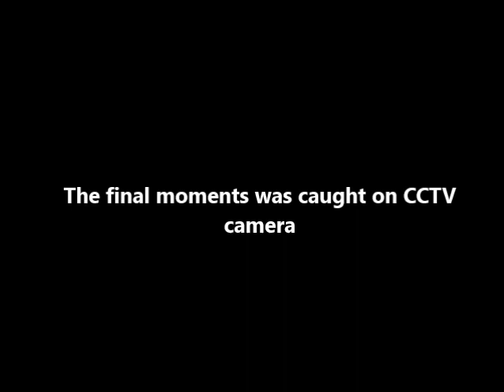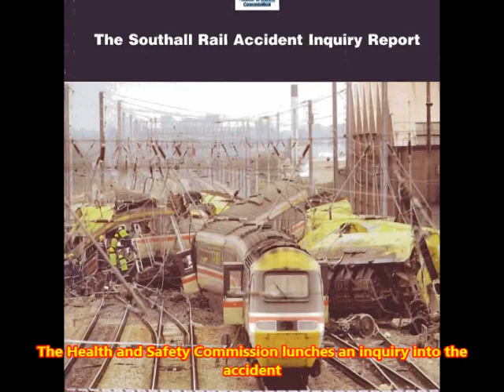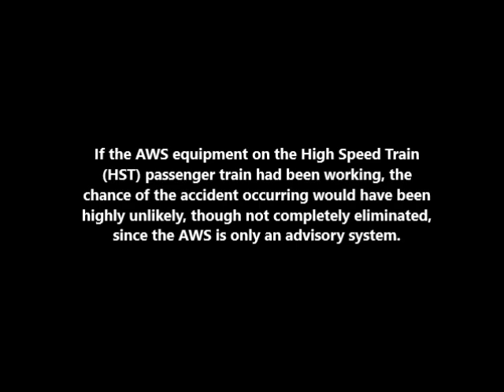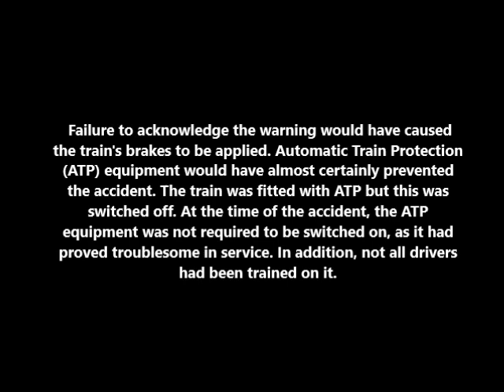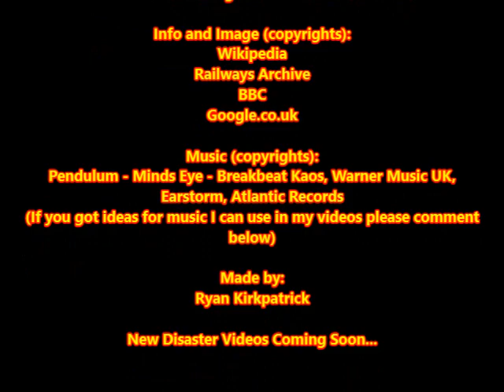Southall rail crash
A height speed passengers train collides with an freight train in London, killing 7 so what went wrong???